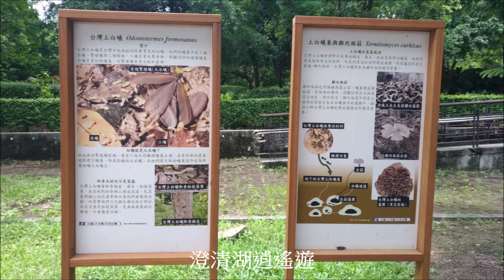【Lucky萊奇小調】漫遊澄清湖撿相思豆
漫遊澄清湖撿相思豆
澄清湖逍遙遊，
每次走不同的路徑，
感受不同的風景，
像一首讀不完的田園詩，
有一股明淨又清新的清涼意，
明心見性，自在逍遙。

看到樹幹標示：【小實孔雀豆】，
又稱【相思豆樹】，與相思樹無關。
一如往常，
撿【相思豆】必須在【相思豆樹下】，
一大把紅通通的【相思豆】，
通通收藏。

台灣.高雄.澄清湖風景區.
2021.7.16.